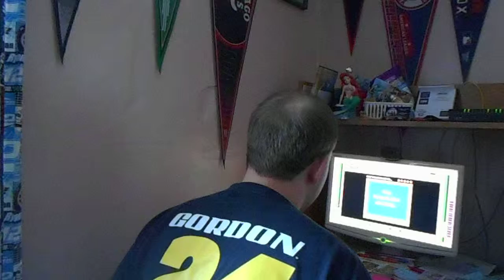MTV Remote Control NES Game #4 Part 2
Welcome Back To Part 2 Of My 4th Game Of MTV Remote Control On The NES. I'm Doing A Pretty Good Job Right Now As We Are Now Getting Set For Round 2! Will I Continue To Increase My Lead? Watch And Find Out. See You For Part 3!